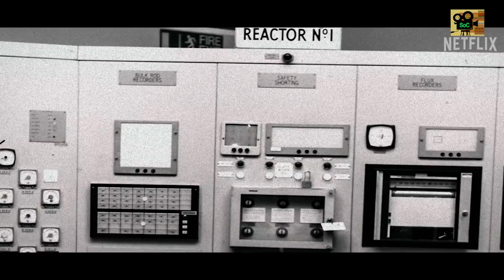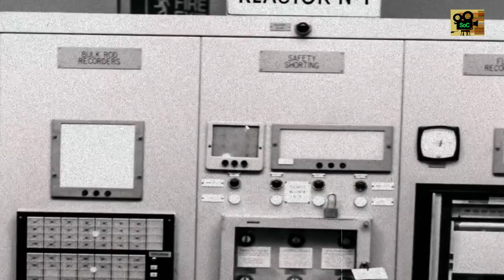Mission Majnu | Teaser Review | Sidharth Malhotra, Rashmika Mandanna | Netflix India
Directed By: Shantanu Bagchi
Produced By: Ronnie Screwvala, Amar Butala, Garima Mehta
Story: Parveez Shaikh, Aseem Arrora
Screenplay: Sumit Batheja, Parveez Shaikh, Aseem Arrora
Dialogues: Sumit Batheja
Associate Producer: Pashan Jal
Director Of Photography: Bijitesh De
Action Director: Dr Ravi Verma
Editor: Nitin Baid, Siddharth S Pande
Creative Producers (RSVP): Sonia Kanwar, Maharsh Shah, Sanaya Irani Zohrabi
Head Of Distribution (RSVP): Jeewan Joshi
Asst. Creative Producer (RSVP): Hasanain Hooda
Sound Designer: Subash Sahoo
Original Background Score: Ketan Sodha
Casting Director: Mukesh Chhabra (Csa)
Lyrics: Manoj Muntashir, Shabbir Ahmed, A M Turaz
Production Designer: Rita Ghosh
Costume Designer: Divvya Gambhir, Niddhi Gambhir
Executive Producer: Meraj Shaikh
Line Producer: Arif Sheikh
First Assistant Director: Balakrishnan Thevar